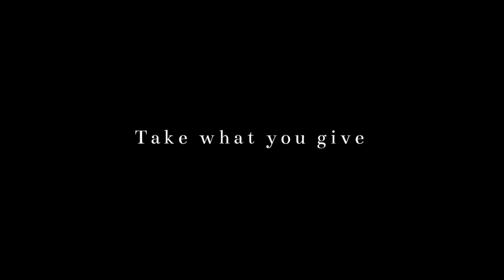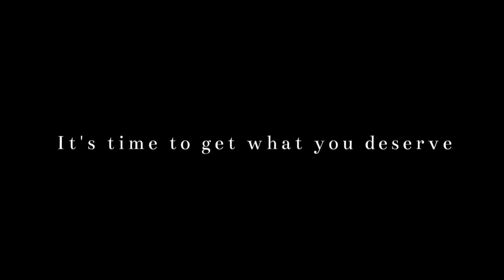KARMA // Animation meme // ¡flash!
WEEUA FINALLYFINISHINGTHISOMG

sorry i was just so tired making this :D
no wonder how movies took sooo long just to make (meanwhile me struggling making a 2 minutes one) hope you enjoy (gib views pls)

fps: 12
apps: flipaclip, alight motion (editing)
Oc (in order): Wilder, kit, Aiden, crase
times taken: 10 days

social medias!

subscrib pls :]